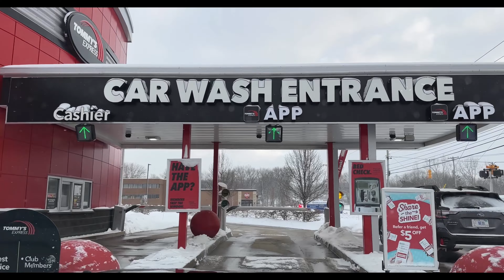Suds & Snowflakes: Uniting Car Washes with Winter Whiteness